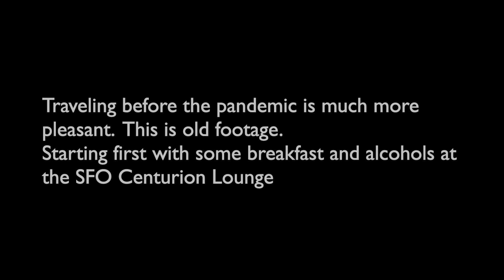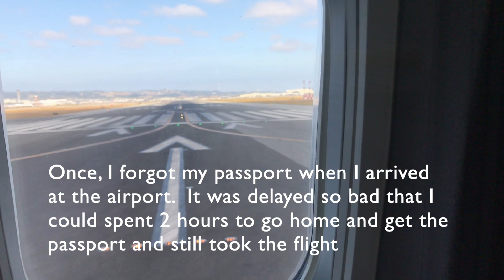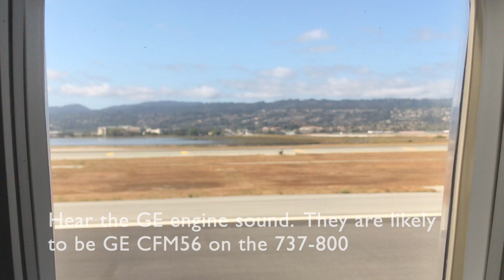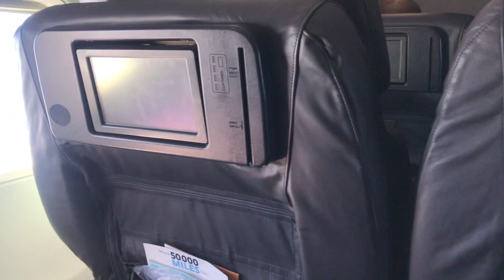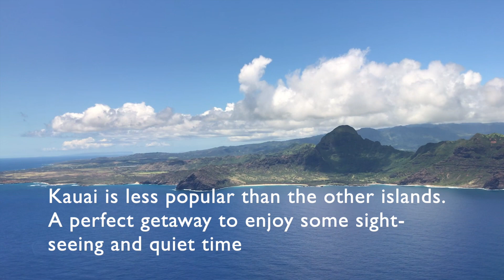United Airlines UA1111 First Class San Francisco to Lihue, Kauai - Pre-pandemic Travel Series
On 8/29/2019, we took United Airlines UA1111 First Class from San Francisco (SFO) to Lihue, Kauai (LIH) for our 5 day getaway vacation.  Traveling pre-pandemic was much more pleasant.  Food quality was better.  Cost of airfare was much more reasonable.  This is old footage I found from my archive